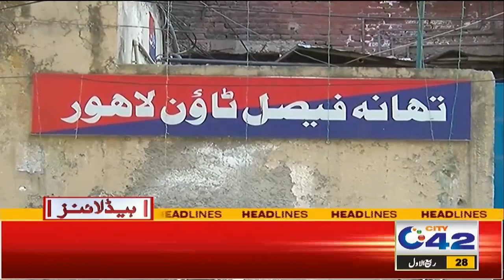Rain in Lahore | 12am News Headlines | 15 Oct 2023 | City 42